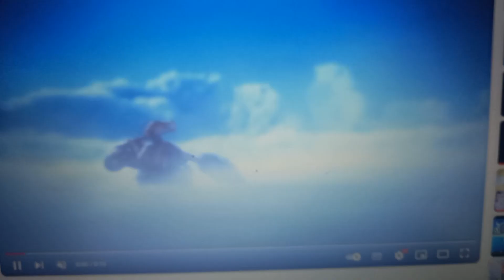Paw Patrol x Skylanders: Drill Sergeant paragonato ad Al (Il cucciolo dei Big Truck)